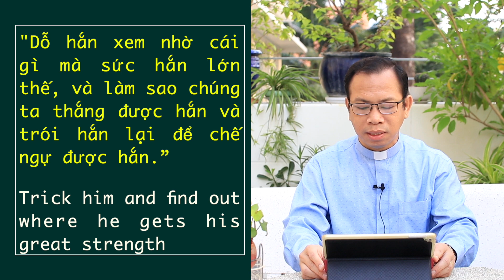Bài 38: Biểu tượng tóc phép thuật - Lm. Gioakim Hà Ngọc Phú, DCCT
Xem thêm các bài về các biểu tượng trong Kinh Thánh:
Bài 15: Biểu tượng sự chắc chắn và bảo đảm của Thiên Chúa - Lm. Gioakim Hà Ngọc
Bài 16: Biểu tượng sự tuyệt đối của Thiên Chúa - Lm. Gioakim Hà Ngọc Phú, DCCT
Bài 18: Biểu tượng các nghĩa của kinh Thánh  (1) - Ý nghĩa của "MANNA
Bài 19: Biểu tượng các nghĩa của Kinh Thánh 2 - Trình thuật Adam và Eva - Lm. Gioakim Hà Ngọc Phú
Bài 20: Biểu tượng các nghĩa của kinh Thánh  (3) - Ý nghĩa vượt qua Biển Đỏ - Lm. Gioakim Hà Ngọc Phú, DCCT
Bài 21: Giải đáp thắc mắc (1) - Ông Giuđa chết cách nào? - Lm. Gioakim Hà Ngọc Phú, DCCT
Bài 22: Thắc mắc Thánh Kinh (2) Chúa Giêsu thanh tẩy đền thờ Giêrusalem khi nào?
Bài 23: Giải đáp thắc mắc (3) - Tại sao có nhiểu bạo lực trong Kinh Thánh? Lm. Gioakim Hà Ngọc Phú, DCCT
Bài 31: Kinh Thánh, Lá Thư Tình Yêu của Thiên Chúa - Lm. Gioakim Hà Ngọc Phú, DCCT
Bài 32: "Đừng Sợ! Ta không làm hại các con đâu" - Lm. Gioakim Hà Ngọc Phú, DCCT
Bài 33: Đố Kinh Thánh có thưởng - lần 2 - Xuất xứ 33 lần xuất hiện chữ "Đừng Sợ" trong Ngũ Thư
Bài 34: Biểu tượng sự khôn ngoan của Thiên Chúa - Lm. Gioakim Hà Ngọc Phú, DCCT
Bài 35: Các biểu tượng trong mẻ cá thần kỳ - Lm. Gioakim Hà Ngọc Phú, DCCT